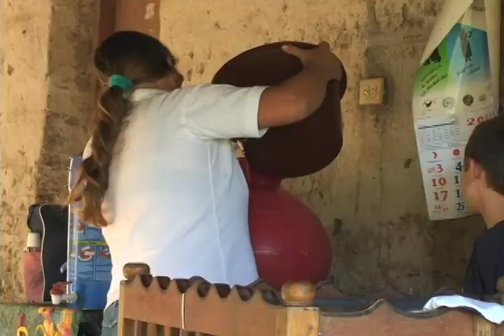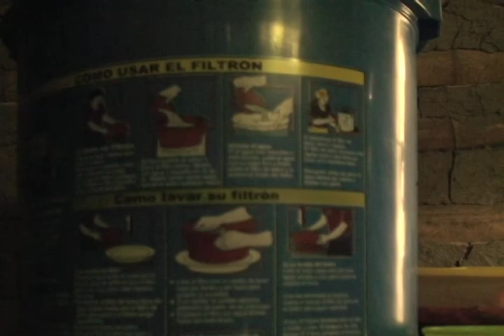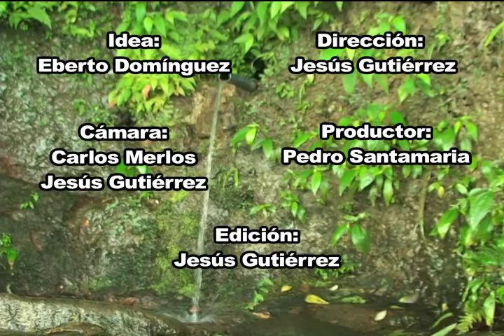"Laguna San Ramón y su agua filtrada"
Una producción de Cáritas Chalatenango en la que se muestra como hace la comunidad de La Laguna San Ramón para enfrentar el problema del agua contaminada. En el marco del proyecto: "FORTALECIMIENTO DE CAPACIDADES LOCALES PARA LA GESTIÓN DEL RECURSO HÍDRICO"